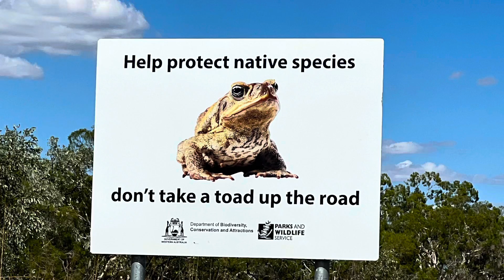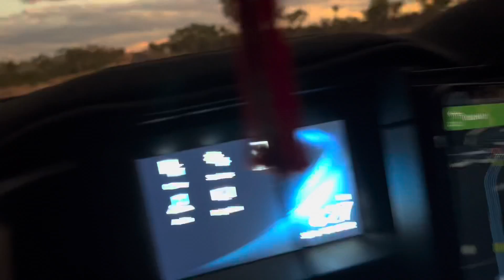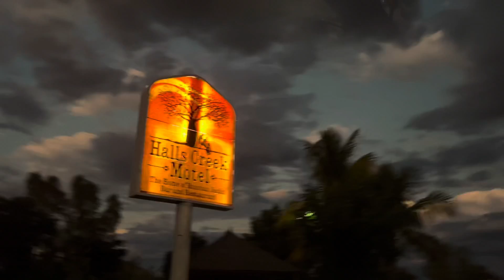Road Trip Around Australia 环澳游之 Kununurra to Halls Creek (Yong’s OZ Life, Part 129)